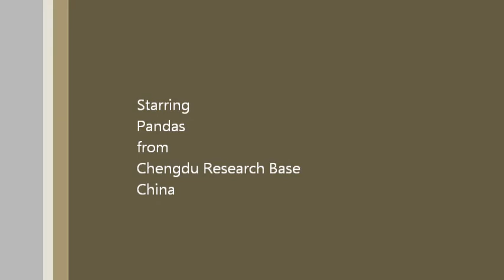Buddha Pandas 2011